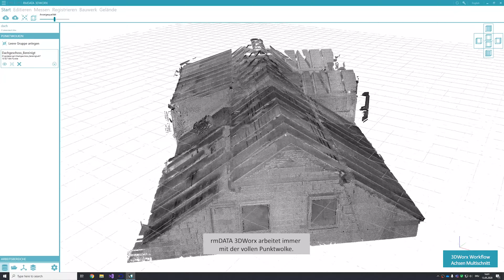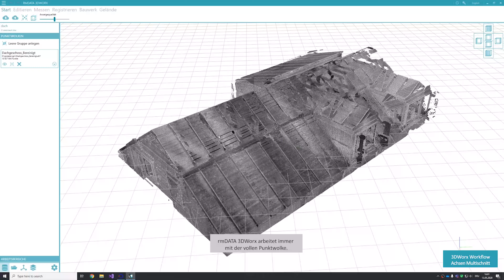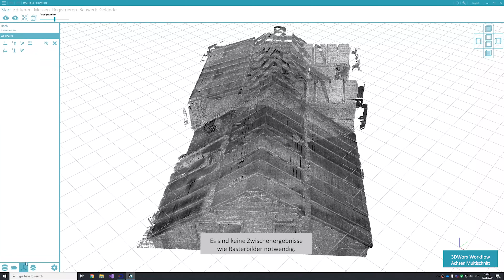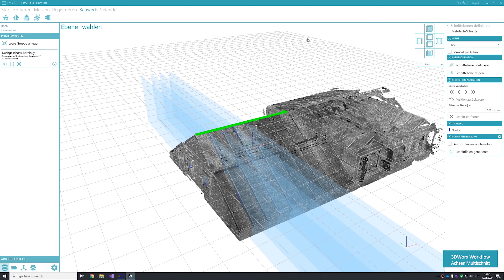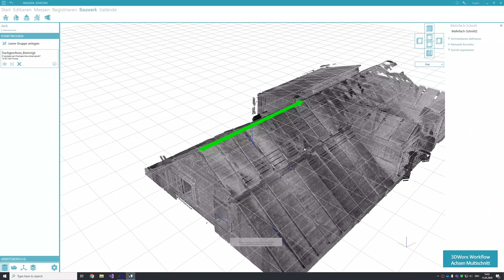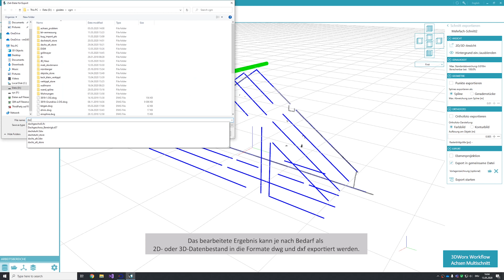rmDATA 3DWorx Achsen Multischnitt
Vertikale Achsen und Achsen beliebiger Richtung - Multischnitt

Mit wenigen Klicks legen Sie beliebige Schnitt-Ebenen durch die Punktwolke. Schnitt-Ebenen können Sie jederzeit verschieben und bearbeiten - ohne Neuberechnung und direkt in der 3D-Darstellung. Damit platzieren Sie sehr einfach die korrekten Schnitte.

rmDATA Group ist eine auf Geoinformatik spezialisierte Unternehmensgruppe und bietet intelligente Software und Services zum Kreieren, Integrieren, Organisieren und Analysieren von räumlichen Informationen. Die Unternehmensgruppe beschäftigt derzeit rund 90 Mitarbeiter an den Standorten Pinkafeld (Firmenzentrale), Gmünd, Wien, Würselen (DE) und Killwangen (CH).